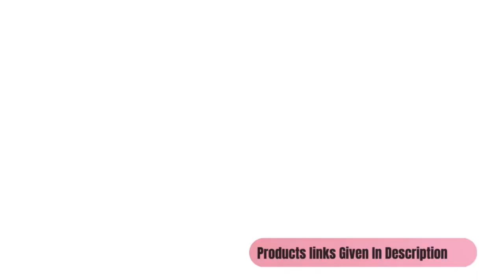Best Gifts for 5 Years Girls| Gift for Girl Birthday | Girls ke liye ke gifts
Top 40 Best Gifts for 5 Year Old Girl | 5 Year Old Baby Girl Toys 2024 | Baby Girl Birthday Gift

best gifts for 5 years girls
best gifts for 5 years old girls
girl gifts for 5 year old
what gift to give a 5 year girl
great gifts for 5 year olds
best gifts for 5 year old autistic boy
best gift for 5 year old artist
best gifts for 5 year olds girl australia
best gift for 4 5 year girl amazon
best gift for 4 5 year girl australia
best toys for 5 year old autistic boy
best toys for 5 year old australia
best gifts for 5 year old boy amazon
best toys for 5 year old girl australia
best gifts for 5 year old boy australia
best gifts for 5 years old boy
best gifts for 5 year old boy uk
best gifts for 5 year old boy with autism
best gifts for 5 year old boy india
best gifts for 5 year baby girl
best gift for 5 year old boy outdoor
best gift for 5 year old boy who has everything
best gift for 5 year girl child
best gift for 5 years old girl canada
best gifts for 5 year old girl christmas
best gifts for 5 year old boy canada
best christmas gifts for 5 year girl uk
best toys for 5 year old boy canada
best christmas gifts for 5 year old girls 2023
best toys for 5 year old with down syndrome
top gifts for 5 year old boy for christmas
best presents for 5 year old boy who has everything
girl age 5 gift ideas
best gifts for girl 5 years old
best gift for 5 year girl india
best toys for 5 year old girls
best toys for 5 year old boy ireland
best gift ideas for 5 year old girls
best gift ideas for 5 year old boy
best birthday gift for 5 year old boy india
best gifts for a 5 year old little girl
best gift for 5 year old girl in india
best gifts for 5 year old niece
presents for 5 year olds girl nz
best non toy gifts for 5 year old girl
best gifts for 5 year olds girl uk
best toys for 5 year old on plane
best toys for 5 year-olds girl 2021 amazon
best gifts for 5 year old girls 2023
5 years girl birthday gift ideas
what are the best gifts for 10 year olds
10 years old girl gifts ideas